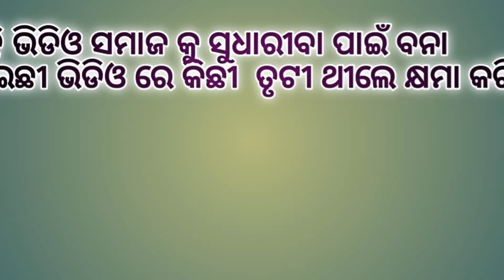New Sambalpuri Comedy 2020// (ନୂଆ ବର୍ଷ ତି ହେଲା ଅଡ଼ୁଆ)New year Comedy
🧛Actors - Bijaya Kumar tandi Akalavya bag balakrushan Dharam Happy bag

Camera 🎥🎬 - Anil tandi Bajrang bagh Rudra deep

script & Story ✍️🤔- Bijaya kumar Tandi

Producer 💸💸- kishan Kumar Tandi

Direction 📸🎤 - Bijay Kumar tandi

Video Edit 🎞️ - Bijay & Ajaya

Video is For educational purpose only copyright Disclaimer under section 107 of the copyright Act 1976 allowance is made for"fair use" for purposes such as criticism comment news Reporting teaching scholarship and research Fair use is a use permitted by copyright statute that might otherwise be infringing. non-profit  educational or personal use tipe the balance in favor of fire use.